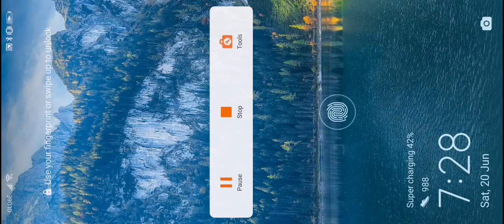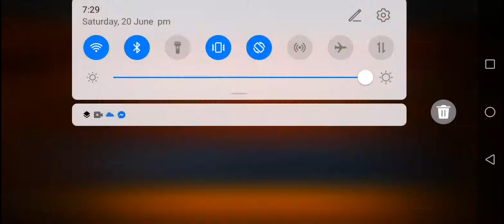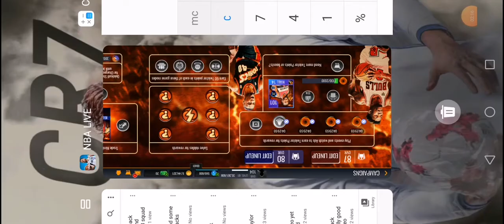Breaking down the new promo